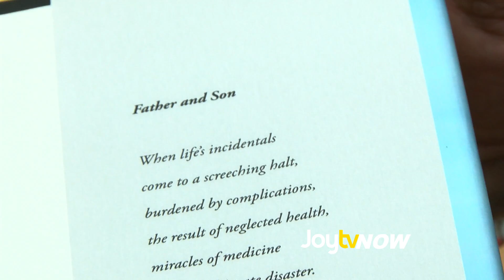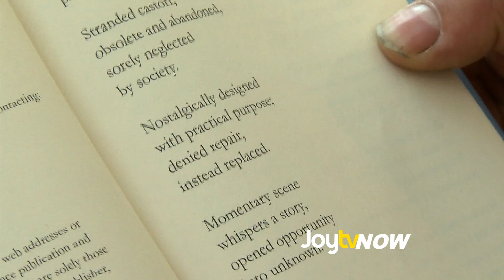JoytvNOW - Gateway to Obscurity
Born and raised in the Surrey area, Ken Westdorp, wrote the book: Gateway to Obscurity.  Leah Bolton reads the compilation of poetry...